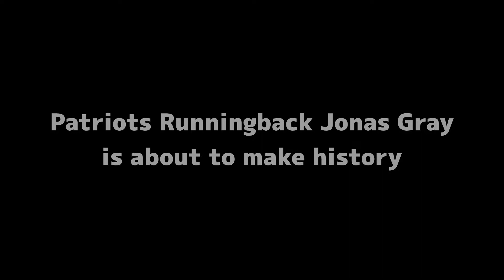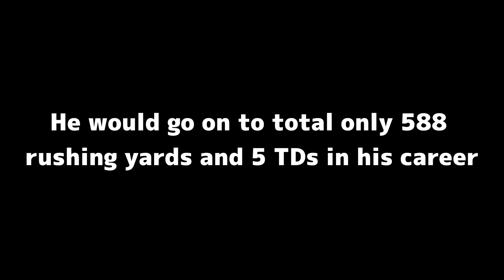The Biggest One Game Wonder in NFL History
Jonas Gray moment